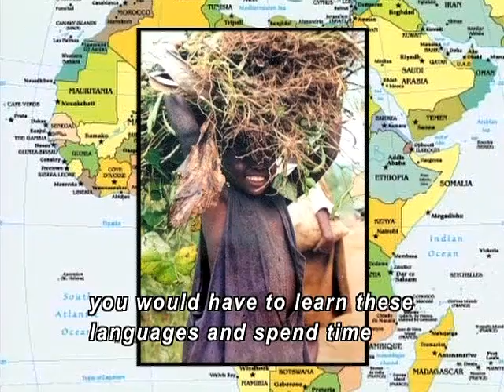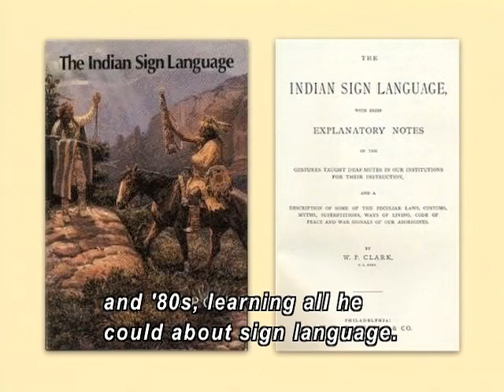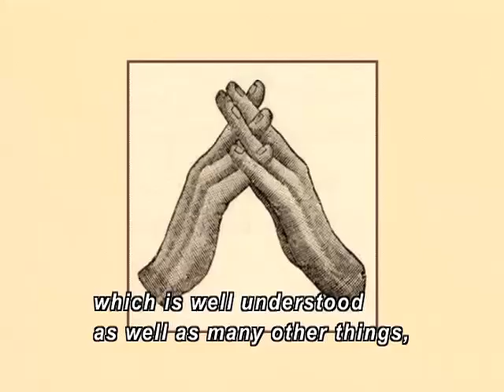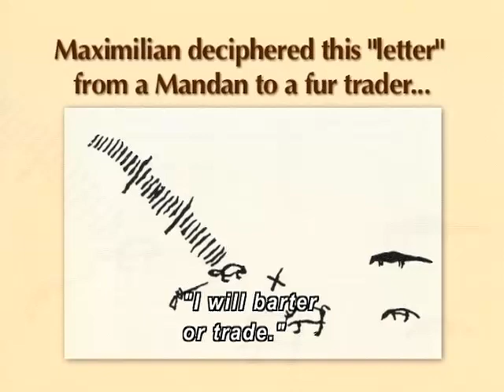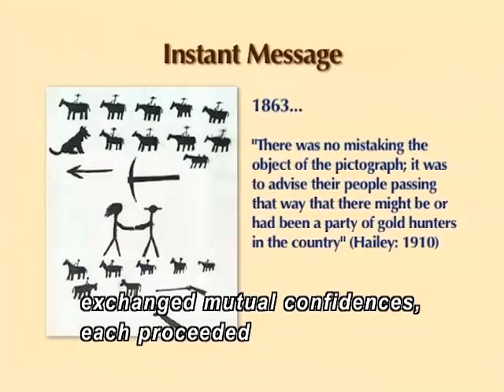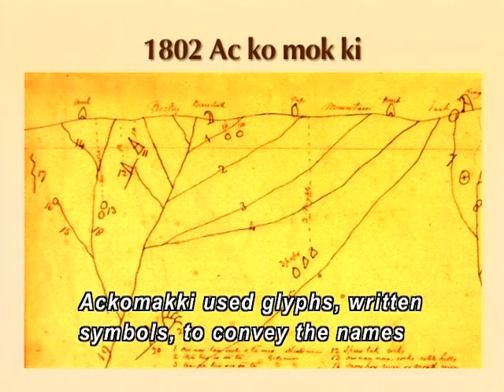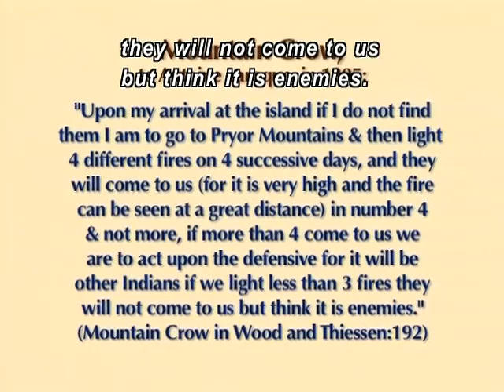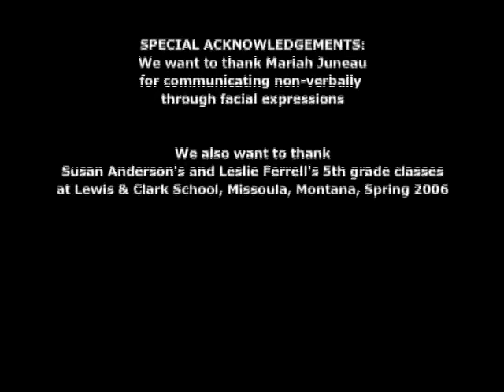Talking Without Words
Drawing on a wealth of historical resources, students learn about the challenges people face when communicating with people who speak another language. Focus is on ways Native peoples of Montana communicated with each other and with non-Indians.